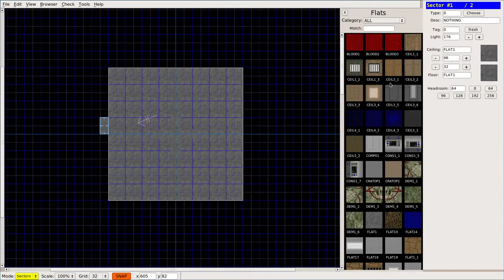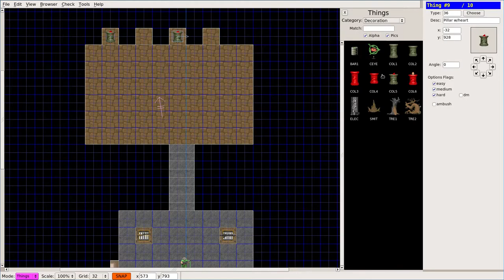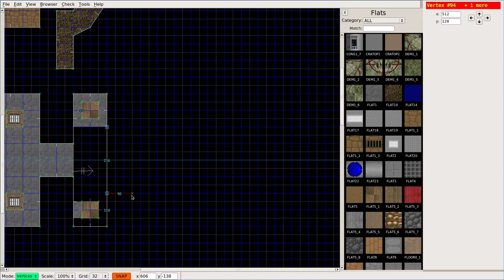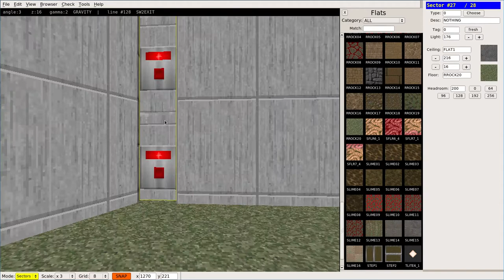Playing with Eureka Doom Level Editor on Linux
Music